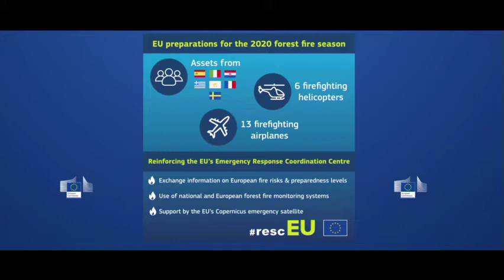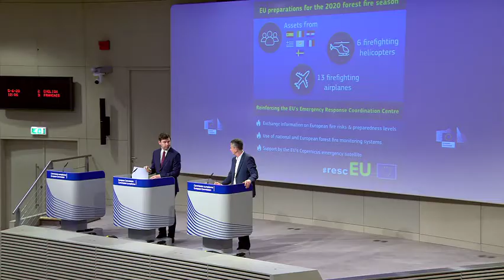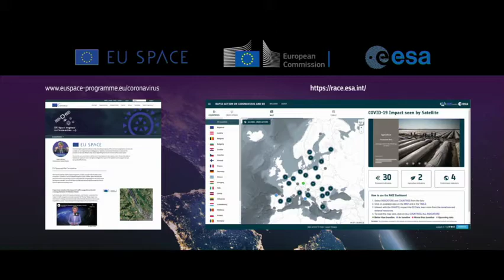Online press briefing of 05/06/2020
Chair: Eric Mamer, Chief Spokesperson of the European Commission